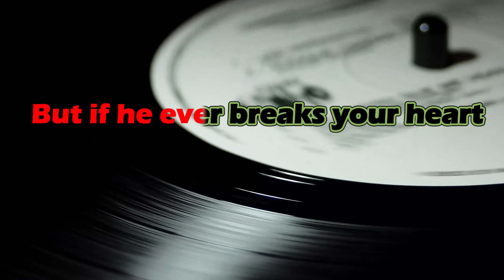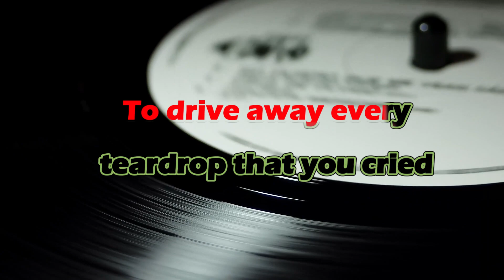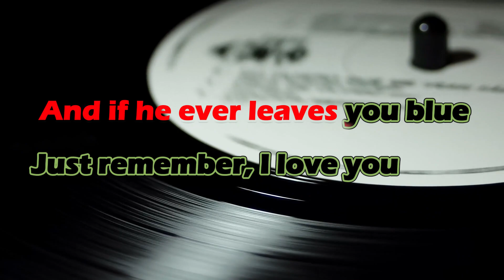Before The Next Teardrop Falls--Song by Freddy Fender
Single by Freddy Fender
from the album Before the Next Teardrop Falls
B-side "Waiting for Your Love"
Released January 1975
Recorded 1974
Genre
Country popTejano